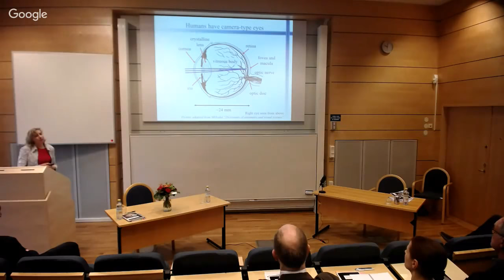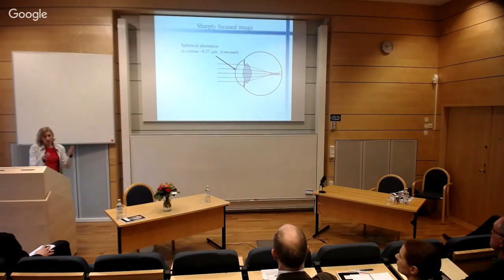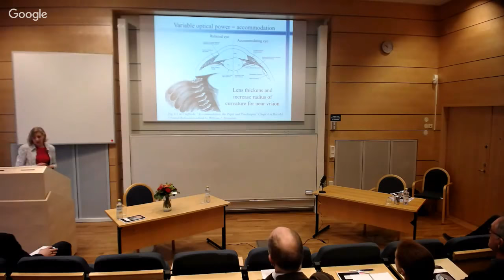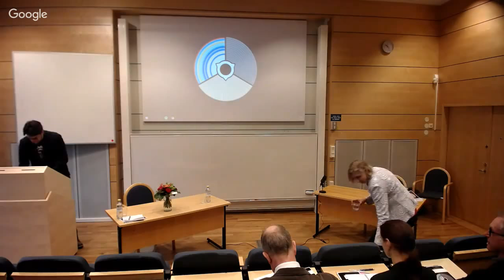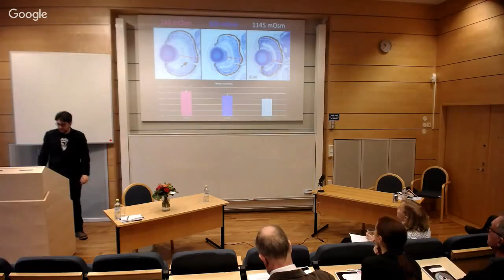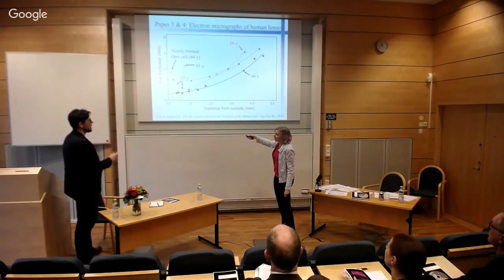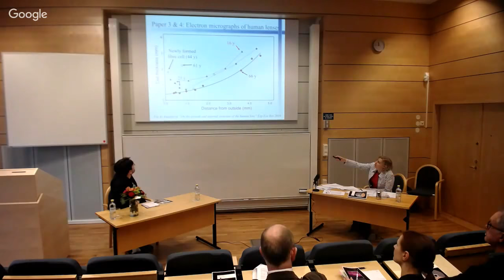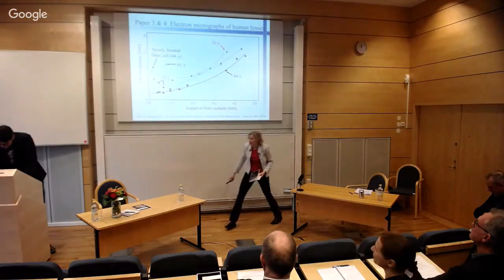PhD Defense - Tomasz Kozłowski - Fish Lenses: Anatomy and Optics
2:48 - Linda Lundström's talk
30:01 - Tomasz Kozłowski's talk
55:02 - Discussion
1:55:03 - Committee's questions - Ron Douglas
2:06:53 - Committee's questions - Anna Stradner
2:18:24 - Committee's questions - Christer Brönmark
2:26:02 - Audience comments and questions

This work has unraveled some aspects of crystalline lens development and its regulatory mechanisms. We have learned about larval developmental plasticity and found a new form of long term optical plasticity. We managed to visualize the cellular anatomy of fish lenses and gained a better understanding of how lenses grow. Our results demonstrate that mature lens fiber cells are not as passive as one might think.